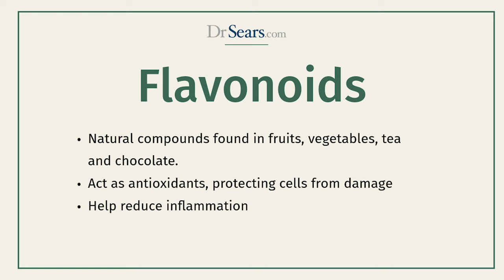Flavonoids and Dementia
Can flavonoids really reduce the risk of dementia? While recent articles have sparked interest in this idea, the truth is, there’s still a lot we don’t know—there are no clinical trials proving the connection. What we do know is that flavonoids, a type of polyphenol, might indirectly activate AMPK if they enter the bloodstream. However, there are far more effective ways to boost AMPK activity, like Metabolic Engineering, which could provide even greater support for brain health and longevity. Discover why this cutting-edge approach may be a smarter choice for safeguarding your future.